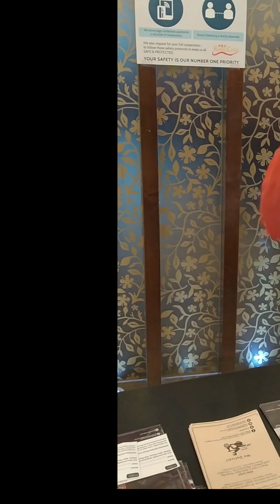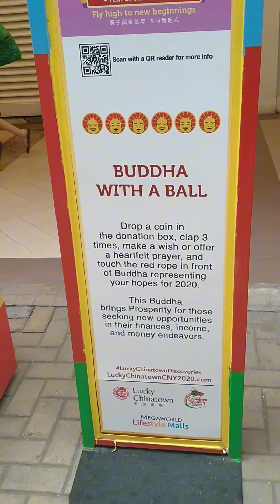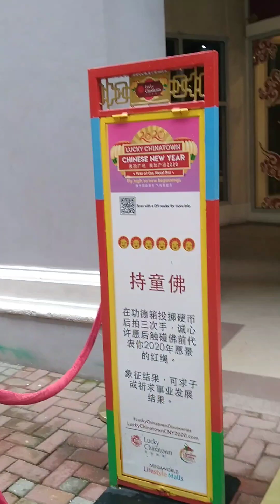STROLLING LUCKY CHINA TOWN AND TOOK LUNCH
Went to Lucky China Town to unwind and had a sumptous lunch at King Chef's Seafood Restaurant.